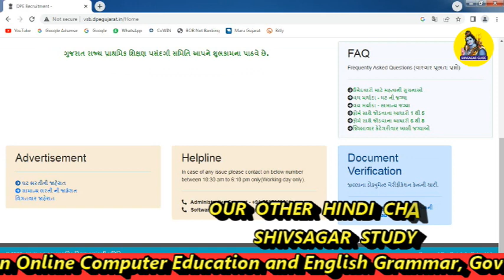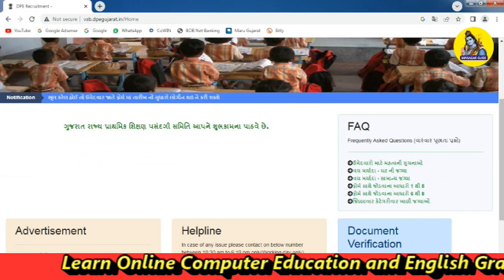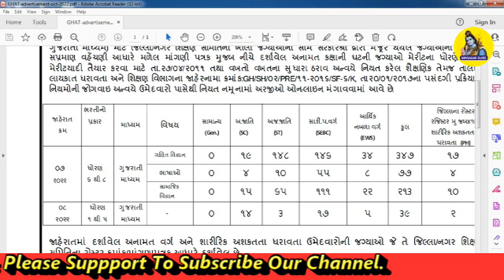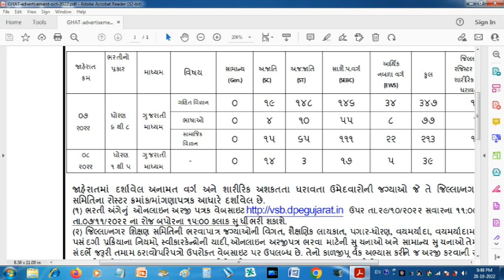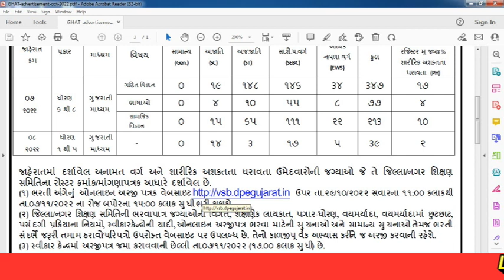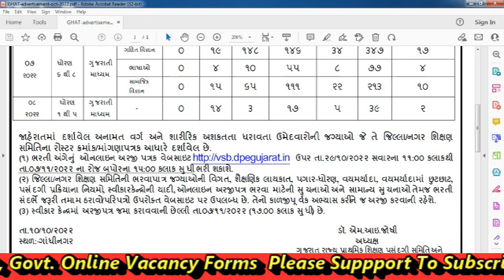Vidhyasahayak Bharti 2022 Ghat New Ad | Teacher New Bharti 2022 Gujarat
Your 1 Like is = To Motivate us to make more videos

About this Video ::

We will learn in this video about Teacher Recruitment has been started by Vidhyasahayak Bharti 2022 complete details are given like vacancy and what is last date to fill up online form in Gujarati Language.

Following queries are solved in this video :

vidhyasahayak bharti
6 to 8 vidhyasahayak bharti gujarat 2022
gujarat rajya prathmik shikshan pasandgi samiti
gujarat rajya prathmik shikshan samiti
teacher bharti gujarat

જાહેરાતની પીડીએફ ફાઇલની લીન્‍ક નીચે આપેલ છે.